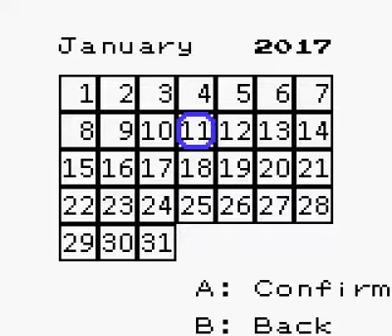Pocketa's Demos: Pokemon Prism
Coming back with a simple video just to see how things go.